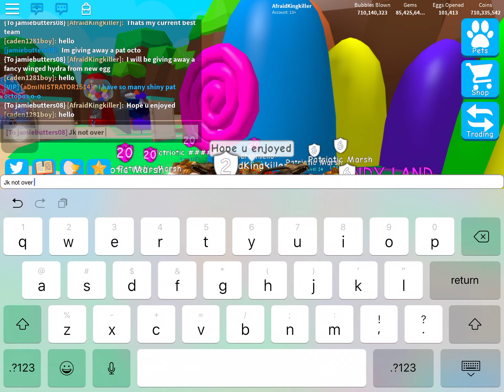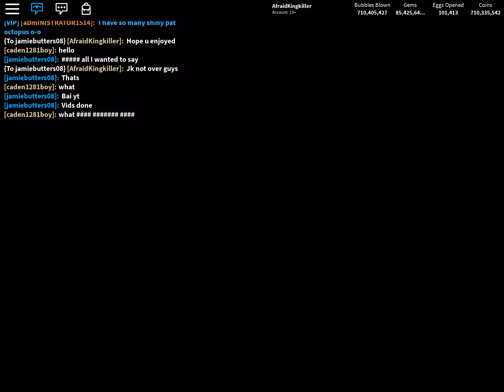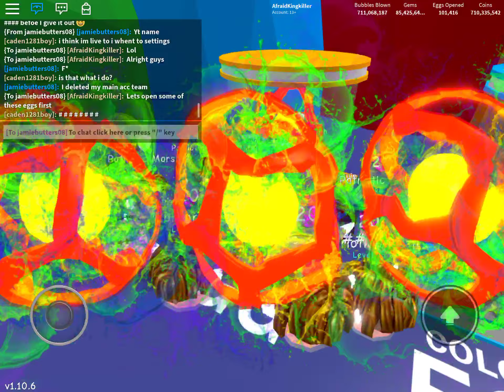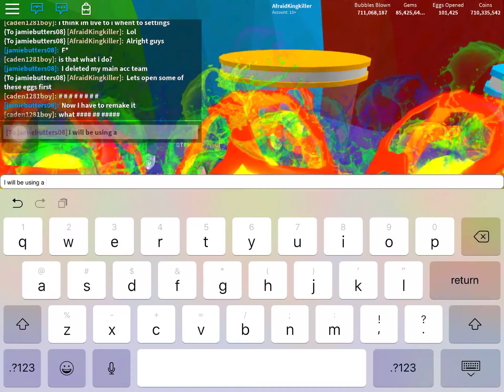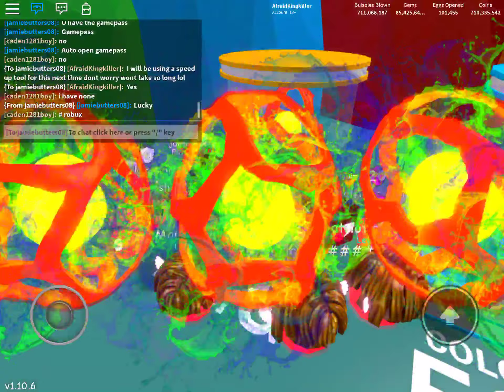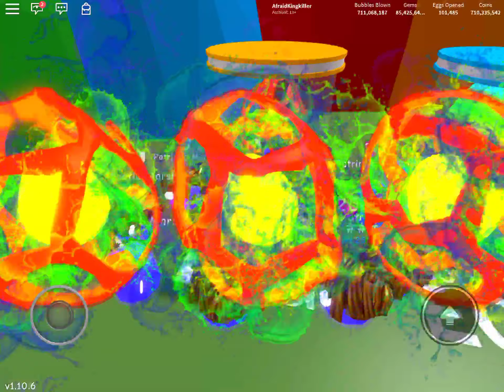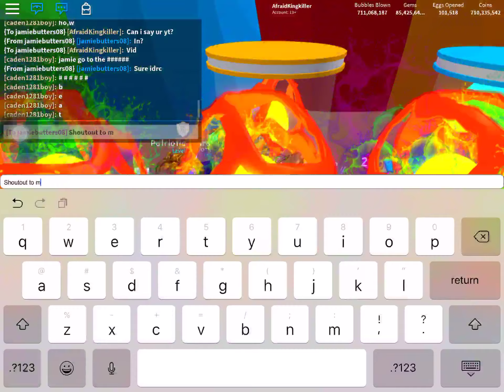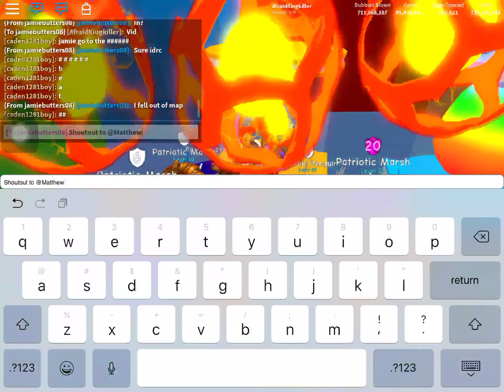BUBBLE GUM SIMULATOR - giveaway entry and pets